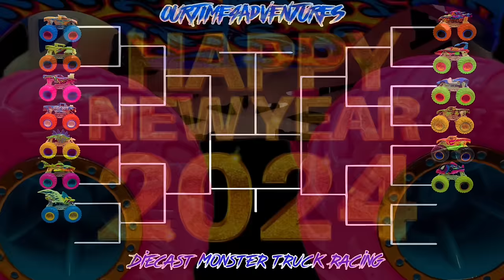Toy Diecast Monster Truck Racing Tournament | HotWheels Glow in the Dark HAPPY NEW YEARS RACE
HAPPY NEW YEAR to all of our viewers and everyone that has supported is and made OurTime4Adventures the most successful Diecast Monster Truck Racing  channel on YouTube! We have just recently hit 25,000 SUBSCRIBERS and we want to thank you for the support by bringing you this AWESOME Hot Wheels Glow in the Dark Monster truck race to ring in the new year! This race consists of 16 of Hot Wheels most popular Glow In the Dark Monster Truck castings. They will line up to race each other to find out once and for all which one is fastest here on the glowing track! Be sure to watch along to the end as the trucks will continue to glow brighter as the show goes on! Now let’s head over to the track and check out this intense racing action!

OurTime4Adventures brings you the most exciting hotwheels and spinmaster diecast Monstertruck racing entertainment on our replica monsterjam worldfinals fire 🔥 & Ice 🧊 track.
We have over 1000 Monster Trucks with the
collection growing everyday! Find us on
youtube @ourtime4adventures and help our races go 🏁

For the Best Custom painted Diecast Monster Truck Replicas around, check out Diggers_Diecast on Instagram at the link here!

And check out SpoolHeads for some awesome diecast race tracks!